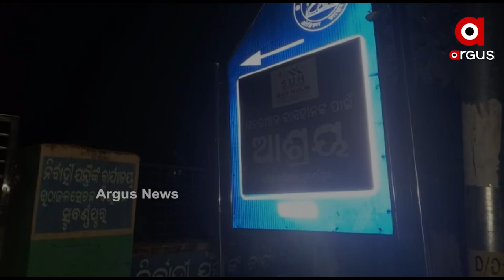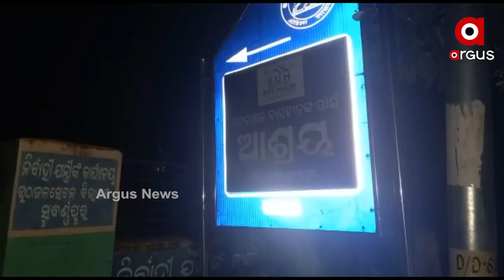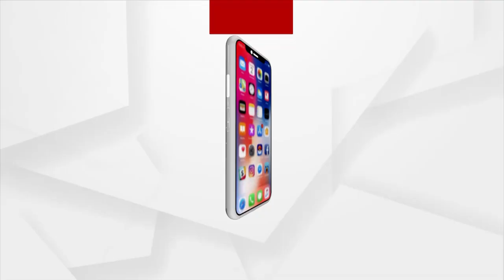ଖୁଲା ଆକାଶ ତଳେ ସାହାରା ଖୁଜୁଛନ୍ ନିରାଶ୍ରୟ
ଭୂତ କୋଠି ପାଲଟିଛେ ଆଶ୍ରୟସ୍ଥଳୀ । ଗେଟନେ ଝୁଲୁଛେ ତାଲା । ଅନ୍ଧାର ରାତିନେ ଖୁଲା ଆକାଶ ତଳେ ସାହାରା ଖୁଜୁଛନ୍ ନିରାଶ୍ରୟ । କେବେ ପଡବା ପ୍ରଶଆସନର ନଜର ।